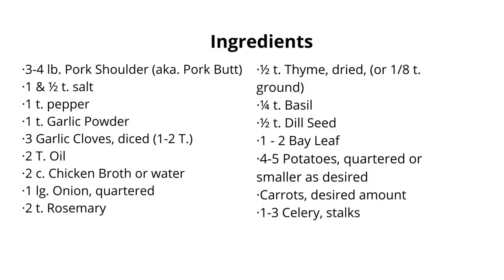Instant Pot Pork Roast with Potatoes & Vegetables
Learn how to make Pork Roast in the Instant Pot.
A pork roast often takes hours when cooked on the stove or in the oven.

This Pork Roast was set to 40 Minutes (plus prep time), and turned out sooooooo tender and delicious!

If you're looking to make an old family favorite, I hope you will give this recipe a try.

You won't be sorry!

Ingredients:
3-4 lb. Pork Shoulder
1 1/2 t. Salt
1 t. Pepper
1 t. Garlic Powder
1-2 T. Garlic, minced
2 T. Oil
2 c. Chicken Broth or Water
2 t. Rosemary
1/2 t. Dried Thyme or 1/8 t. Ground Thyme
1/4 t. Basil
1/2 t. Dill Seed
1-2 Bay Leaf
1-3 Celery Stalks, chopped
4-5 Potatoes, peeled and quarted
Carrots, desired amount
1 large Onion, Quartered

countryfamilyvalues at gmail (.com)

Category: Education